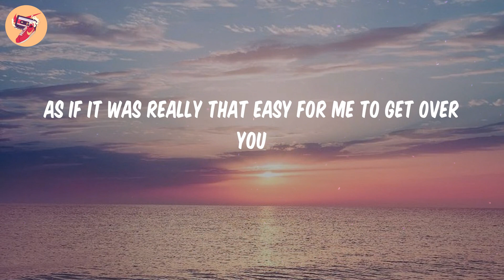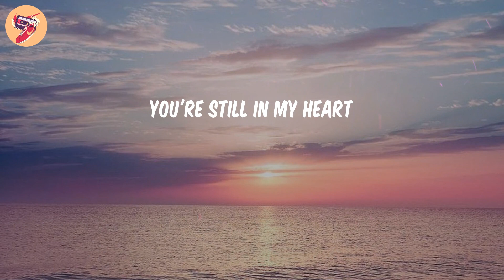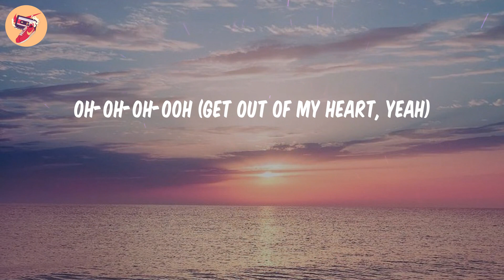SNAP - Rosa Linn (𝑳𝒚𝒓𝒊𝒄𝒔)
𝑳𝒚𝒓𝒊𝒄𝒔 SNAP - Rosa Linn:
Oh-oh-oh-oh
'Cause I might snap
Oh-oh-oh-oh
Oh-oh-oh-oh (snap)
Oh-oh-oh-oh (snap)
Get out of my heart
Oh-oh-oh-oh